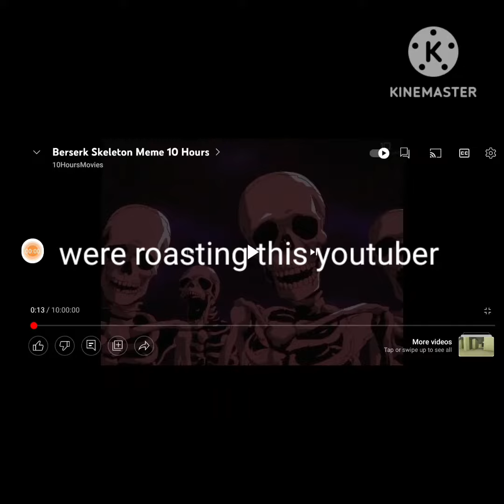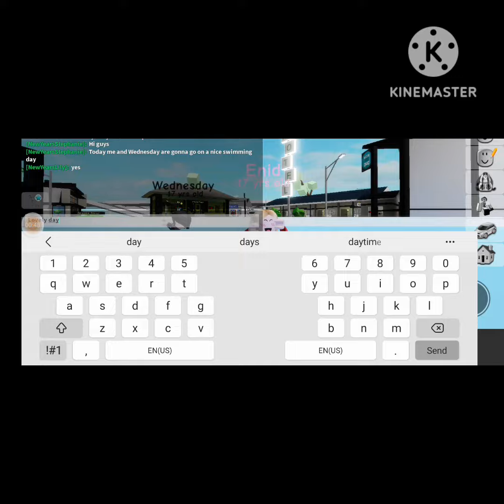skeleton roasted me.... but you guys love me right? RIGHT?